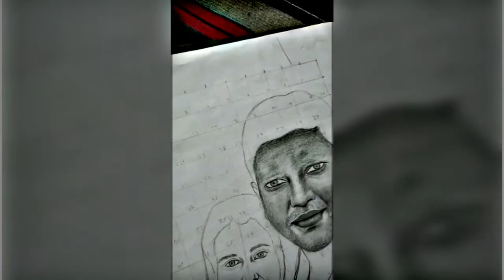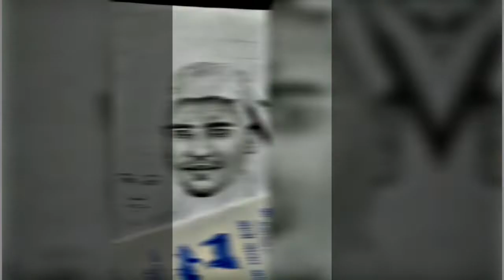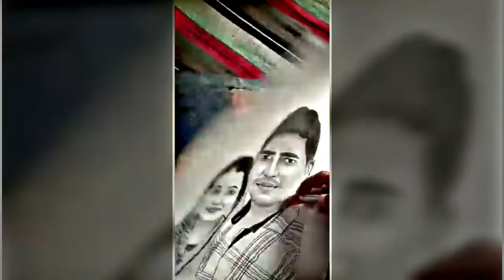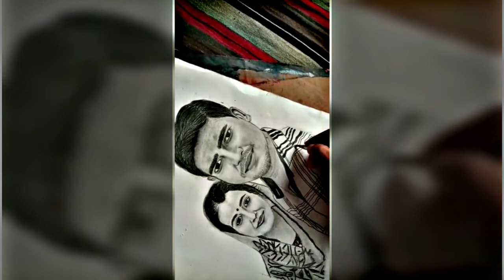My First | Sketching Portrait | Video Thanks For Watching ❤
Ripon Art School-

Thumbnail Has Video Editing Apps
Inshot And Alightmotion Dawlode Now And Thumbnail Pixlab